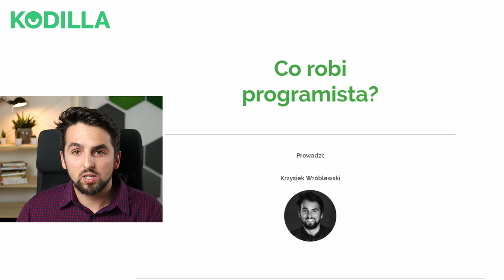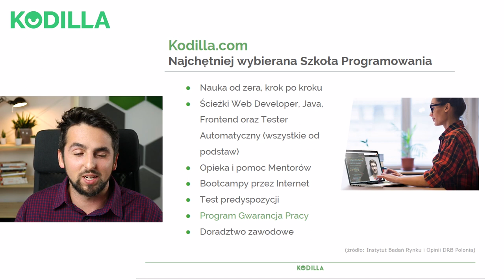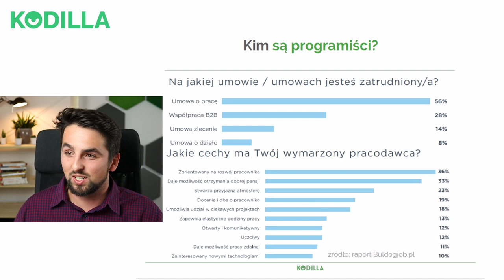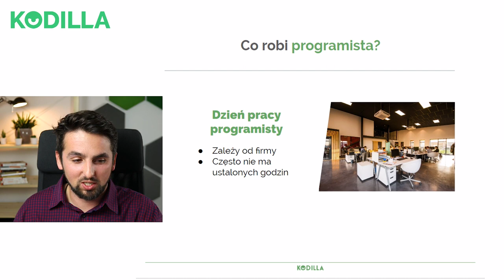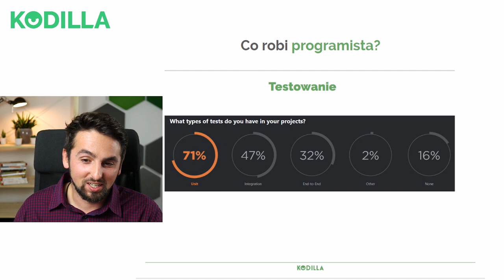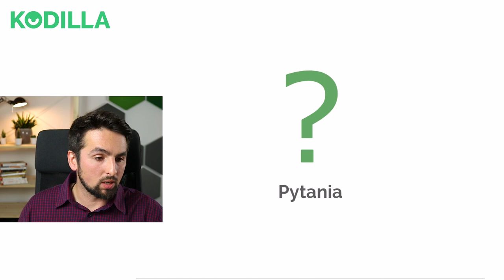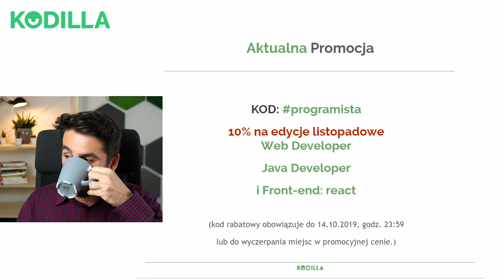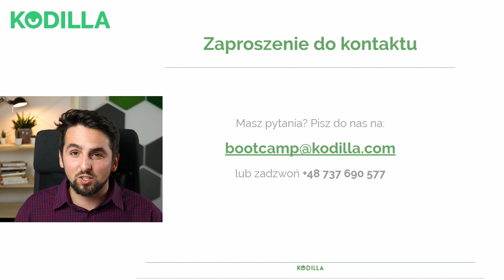Darmowy webinar: Co robi programista?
Co właściwie robi programista i czym się zajmuje? Coś koduje, ale co z tego wynika? Jak wygląda dzień pracy programisty? Jaki w tym udział testerów? Tyle pytań, a tak mało odpowiedzi. Do teraz.